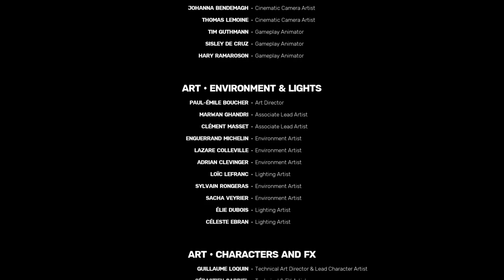Big bro uses the Unlimited Folding Stance| Sifu - part 5 (finale)